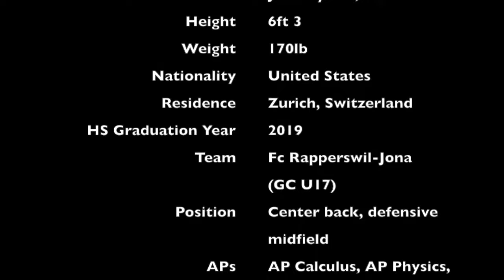Emir Tombul Soccer Highlights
Songs:
'Long cool woman in a black dress' -The Hollies
'Up around the bend' -Creedence Clearwater Revival